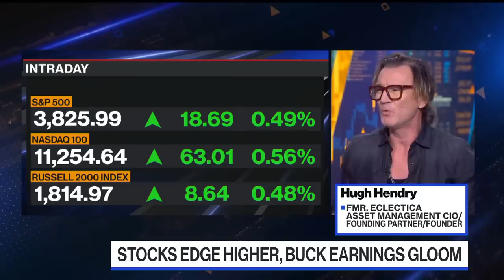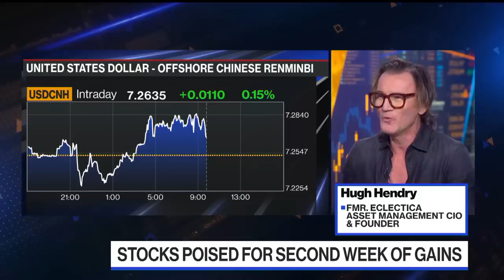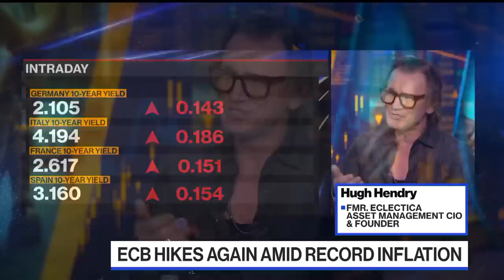Hugh Hendry on Fed, ECB, Treasuries, Monetary Policy (Full Interview)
Hugh Hendry, founder and former CIO of Eclectica Asset Management, says the Federal Reserve is in "a fog" and US Treasuries are currently in a "killing zone." Speaking with Jonathan Ferro and Guy Johnson on "Bloomberg The Open," Hendry also discusses ECB policy and German inflation.